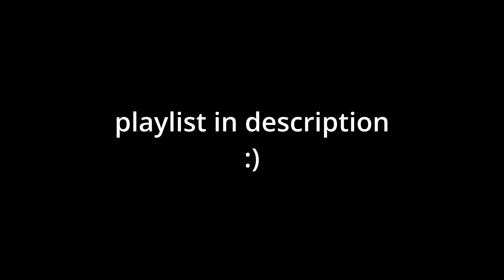League of Legmends - Finale